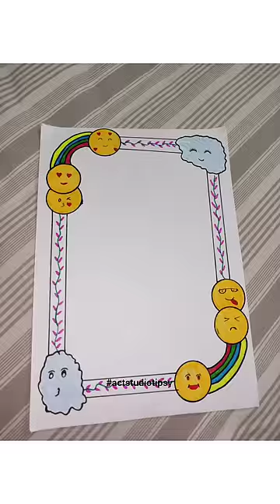Emojis 😀☺️Border Design / School project border design